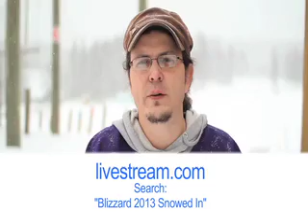Blizzard 2013 welcome - Matt Wilkinson